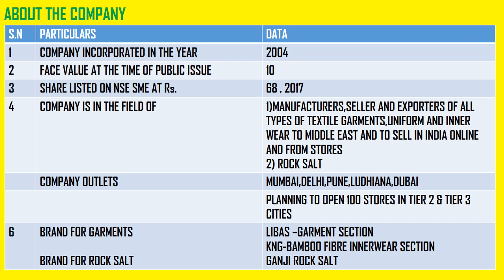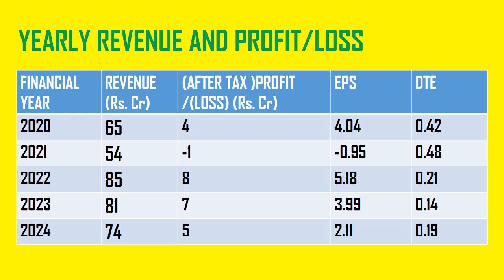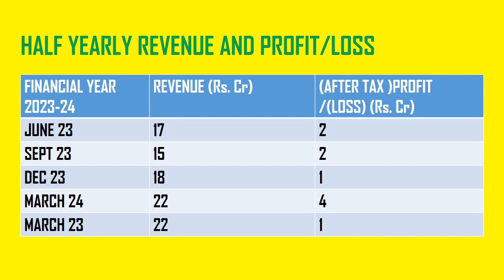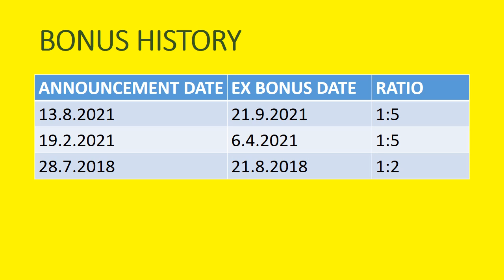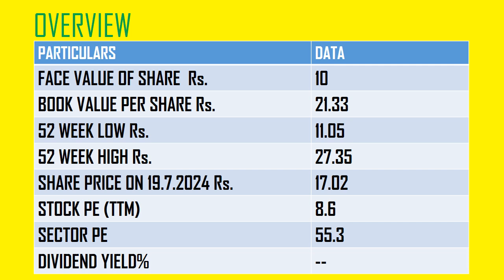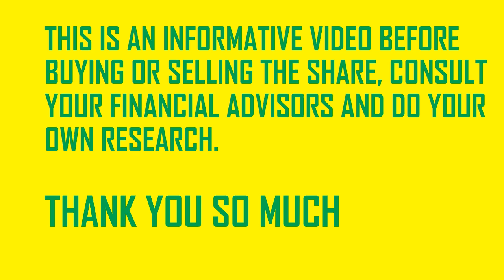LIBAS CONSUMER PRODUCTS LTD SHARE || LATEST NEWS ON LIBAS LTD || NEWS ON LIBAS CONSUMER LTD TODAY